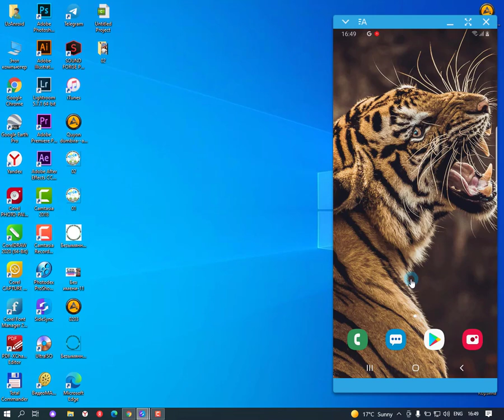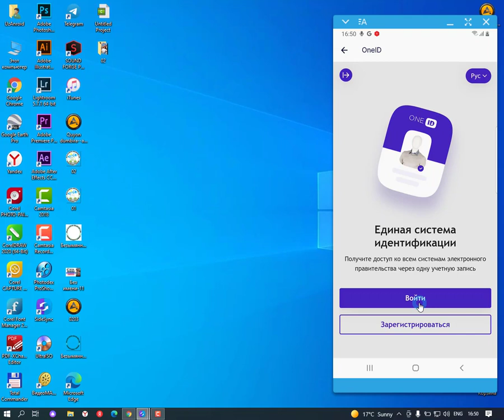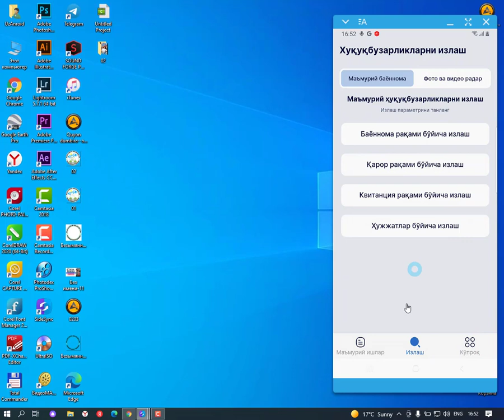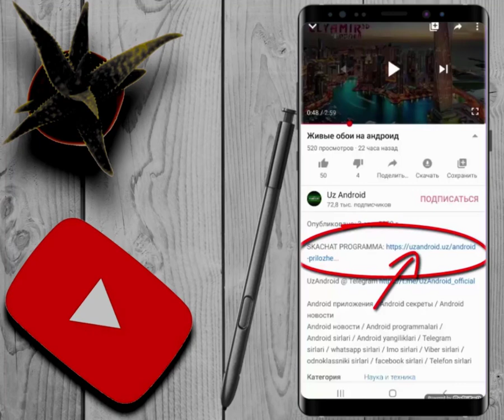AVTO RADAR VA JARIMALAR HAQIDA BILISH